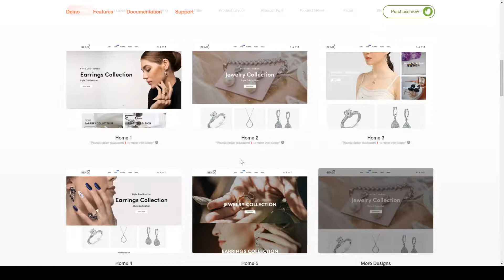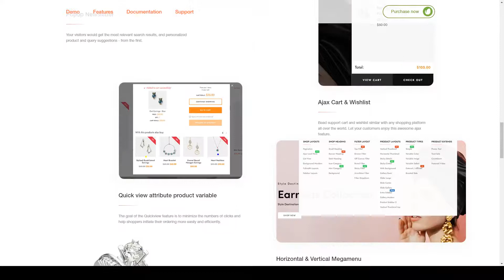Bead - Jewelry And Accessories Responsive Shopify Theme shopify minimal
Columns 4+

 Layout Responsive

 Tags accessories, clean, ecommerce, elegant, jewelry, luxury, minimal, minimalist, modern, parallax, responsive, shop, shopify, simple, store